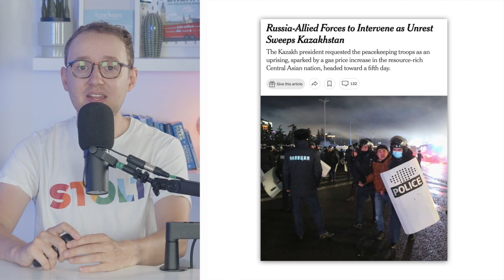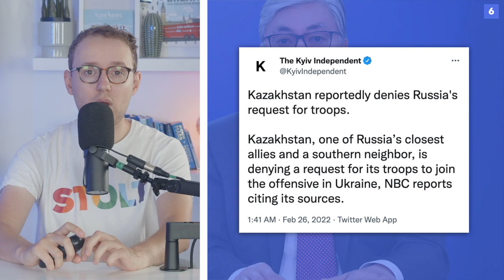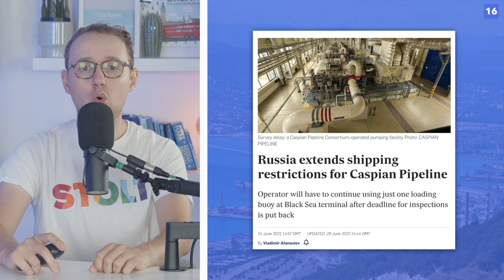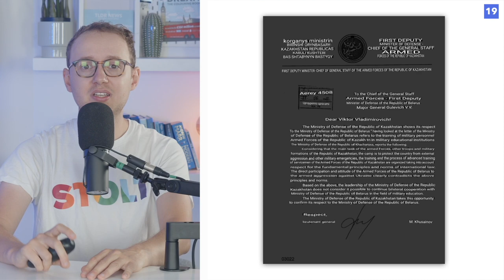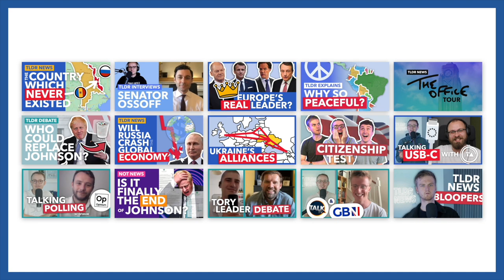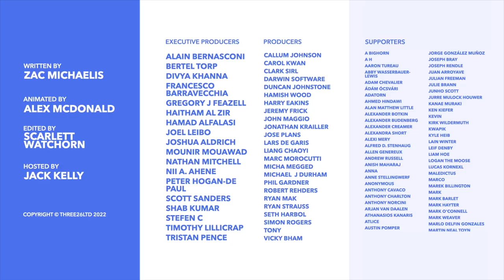Broken Alliance: Is Kazakhstan Turning Their Back on Putin?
Sign up for a CuriosityStream subscription and also get a FREE Nebula subscription (the streaming platform built by creators)

Despite close relations in the past, Kazakhstan is seemingly distancing itself from Russia since Putin's invasion of Ukraine. In this video, we discuss how their relationship has deteriorated recently and what this suggests about Russia's influence.